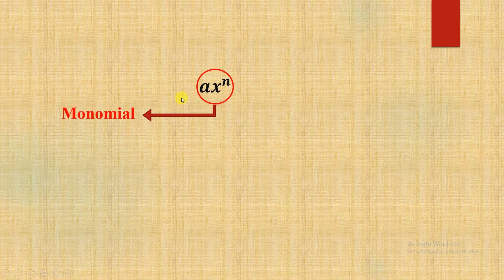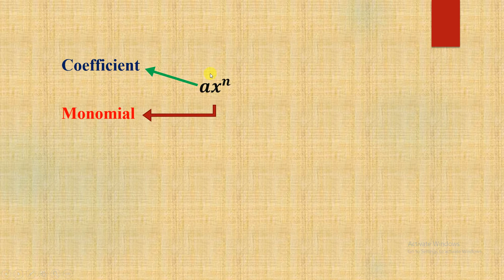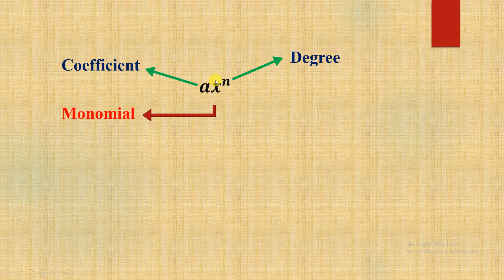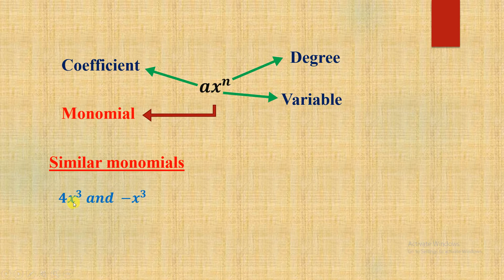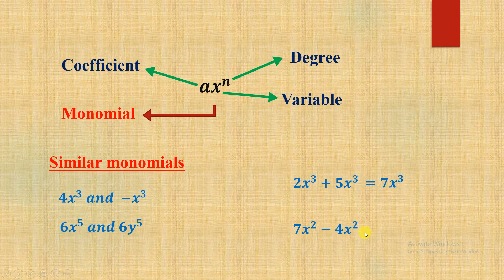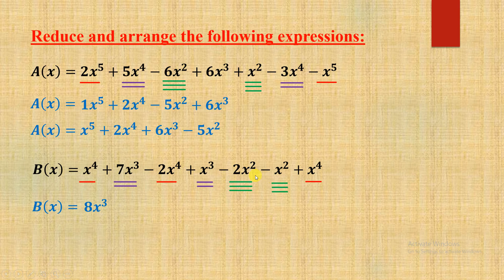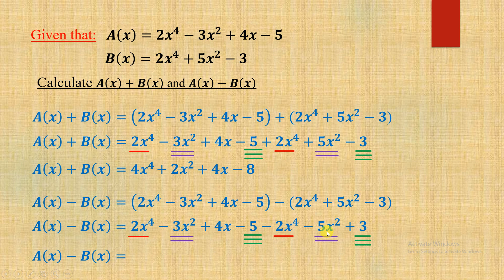Algebraic expression - Part 2